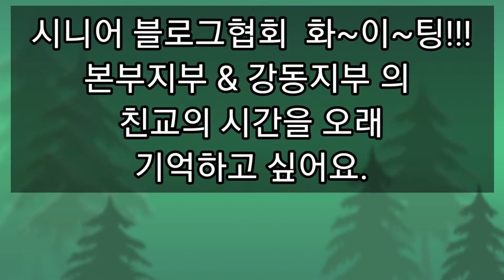2020 07 18 블로거협회 합동 BCoM 행사 / 주금산 박희봉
지난 7,18일 경기도 가평 주금산 계곡에서 본부지부와 강동지부 공동으로 야외행사를 가졌다. 코로나19때문에 시내에서 모임이 여의치 않고, 그 동안 염려하여주신 답례를 갖고자 간단한 만남의 장을 마련하였다.